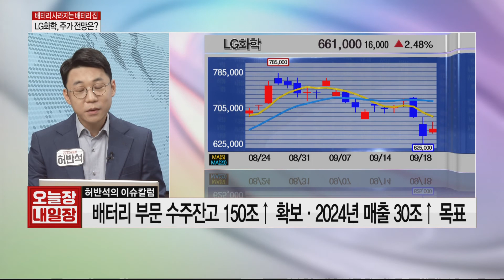'통수 논란' LG화학! 배터리 없는 배터리집, 괜찮을까?